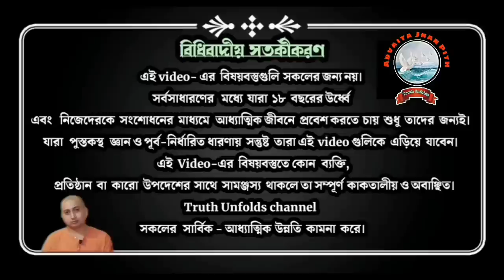জীবনে খুব বেশি Serious হোয়ো না_ (DON'T BE TOO SERIOUS IN LIFE) II SWAMI TRAILOKYANANDA II 02-09-23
১. আমাদের মনে দ্বন্দ্ব ওঠে কেন?
২. আমাদের মনের বৃত্তিগুলো কি জীবন থেকে নির্মূল হয়ে যায়?
৩. জ্ঞানীদের মনে ও কি কামনা আসে?

১.আপনি  JOIN করতে পারেন শ্রীমদ্ভগবদ্গীতা, কঠোপনিষদ্, শ্রীশ্রী চন্ডীর  মতো কোর্সে ।

২. ঘরে বসে বিবেকচূড়ামণির মতো কোর্সের সম্পূর্ণ লাভ নিতে, দেরি না করে আজই যুক্ত হন নিচে দেওয়া link-এ click করে-

৩.সংস্থার এই যে কাজ তাকে সমর্থন করার সর্বোত্তম পথ আপনার আর্থিক সহযোগিতা, যা আমাদের মজবুত করে। মনে রাখুন আপনার কোর্স করা, অনুদান করা, এ সবকিছুই ঘুরে আপনার কাছেই আসবে পরোক্ষভাবে সামাজিক ও ব্যক্তিগত জীবনের রূপান্তরের মাধ্যমে।

BANK Details :-
ADVAITA JNAN PITH
Axis Bank

🛑🌟 UPCOMING COURSES🌟🛑